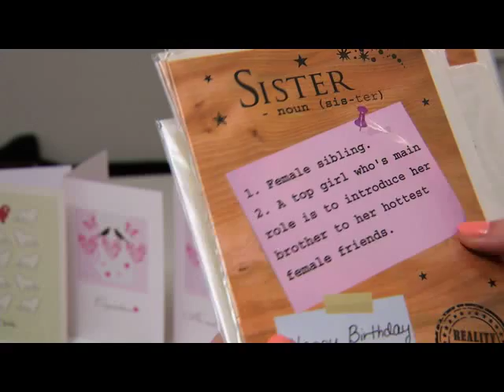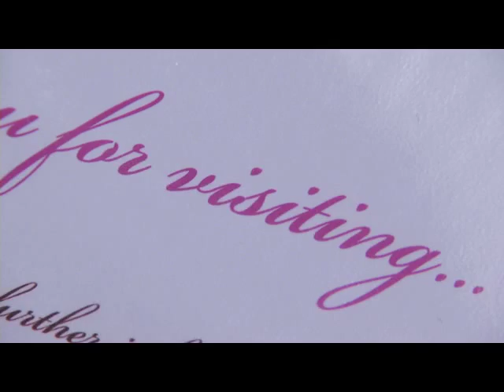Scene South - Feb 2012 - Pt 1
February's Scene South TV!